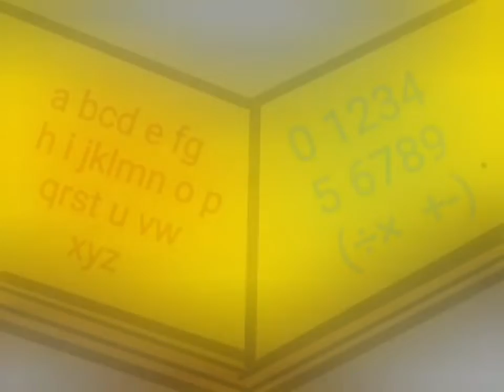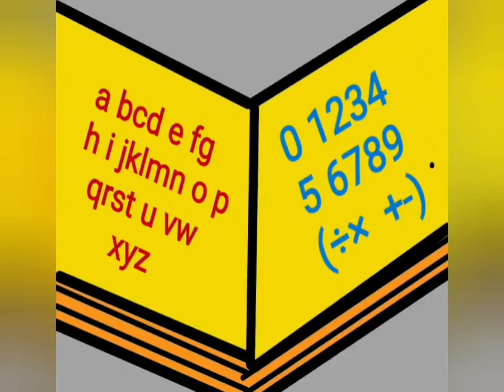S for sun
easy drawing of sun